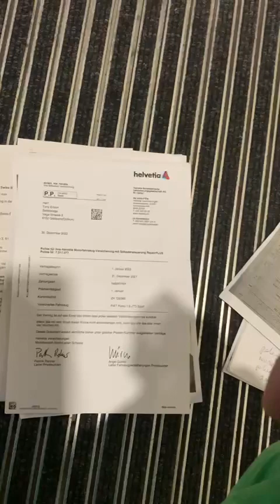My new head offices now registed only at myplace self storage vega-strasse 2
6 floor room 6001 CH-8152 Glattpark Opfikon Switzerland’s
director : Tony Erblon

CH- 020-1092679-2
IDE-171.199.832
Also writing ✍️
on my business card
I am Self employed with
Only 6 purposes 6 business only registed :
now fabric &  production collect & sale of Europpennes palettes privat taxis & limousine transport service
Switzerland’s cigarettes Switzerland’s CBD soft DRug service legal only Switzerland 🇨🇭 Switzerland’s alcohol & Switzerland’s alcohol
with event festival food drink alcohol cigarettes CBD take away services

Mobiles WhatsApp’s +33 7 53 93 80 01 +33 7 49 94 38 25

Adresse
Zebrabox AG leutschenbachstrasse 37 been closed in zefix.ch definitely moved to Vega-strasse 2 Glattpark
Switzerland’s
live in Freiburg im breisgau germany at haslacherstrasse 11 post codes 79115 Freiburg im breisgau nothing to care about . No sex no fakes business registration number
Self employed sale supply EURO / EPAL Palettes category A / B  /C supplier worldwide market services Switzerland’s

luxury limousine transport car service flight Privat jet taxi service & I am student only as the light aircraft online PPL A training course program online pedagogical aircraft services
I wish to supplier a services of CBD THC soft drug shop & legal online stores supplier services drink services cigarettes services food services take away online shop services look on google my website look

look on google or YouTube vidéo I am a big promotor and Light aircraft flight management pilot in command  students
Tony Erblon Swiss Boss Le Commandant De Bord look on the switzerland trade of  Chamber  website called :
my head office zurich switzerland send CV or for recruitment informations call or send mail or for appointment
I am self employed Tony erblon  on all juridic form
all statue registed in website
tonyerblonswissbosslecommandantdebord.ch
Tony Erblon Swiss Boss Le Commandant De Bord
tonyerblonswissbosslecommandantdebord.ch
need your help as business partner in zurich to development my limousine transport service fleug die machine service trinken service drink cigarette service fleugshule aircraft superior school service around the world
All my phone mobile are  Whatsapp
Could you help or give me a appointment to meet your team in zurich
i am actuellement student light aircraft pilot in command at Aerogligli.fr toulouse online goodpilot.fr
teach me part of it with they theorical online pedagogy course training course program
I have a good level
how to make it flight fly on air on on sky
Got the capacity to log any kind air flight log plan software with
management of equipment fight information system
management of automomie gasoline aircraft
calculated all force meteorological conditions
 management auto stability Mamagement performance
management touch point down
aircraft control navigation
phraseology communications conventional code
rule regulations light aircraft
flight principles
management of approach
management of landing and landing distance before take off management with security marge
management of all aircraft configuration
approche configuration
management air speed
management of descent configuration
management of aerodynamics force
Traction force / drag force
lift force / weight  force
sustentation dépression propulsions force coefficient of drag + coefficient of traction force
Management of graphisme polaire
management of briefing approach
management of parameters
management of reducing speed lower speed control configuration
management of cap navigation
management of message radio control air trafic management of briefing panne
Management of estimate navigation
management of cheminement navigation
Management of GPS Global Positioning System
définition of descent configuration
pente + or negative pente configuration
cruising speed configuration
Check list restarted
Check before impact landing
Management of minors panne détresses
management of major pan
Management of check list started take off procedures landing briefing approach procedures
bilans pan